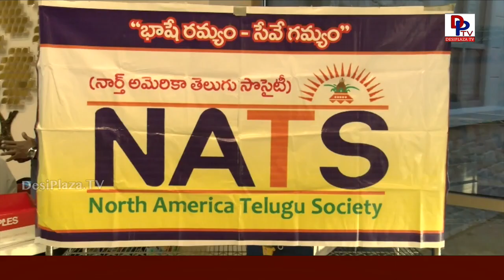Highlights of North America Telugu Society NATS conducted Balala Sambarlu 2017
Highlights of North America Telugu Society NATS conducted Balala Sambarlu 2017 on 19th November at Malankara Church, Dallas Texas

Nats,Nehru Jayanthi,MCL Grand Theatre,children,competition,grades,Childrens day,celebrations,Dallas,Texas,Telugu,Events,Cultural,Balala Sambaralu,balala sambaralu,2017,dallas,texas,desiplaza